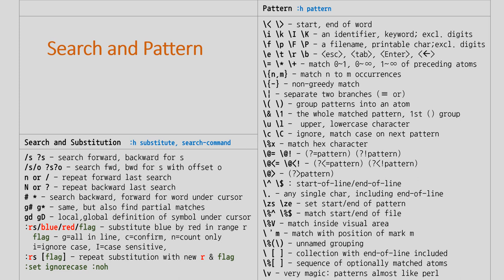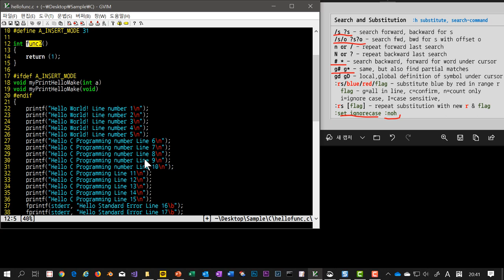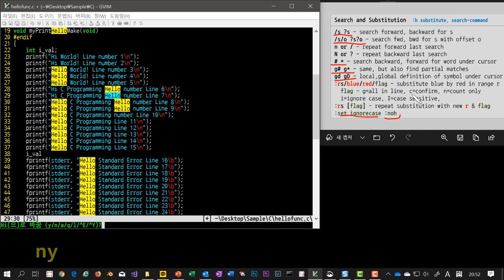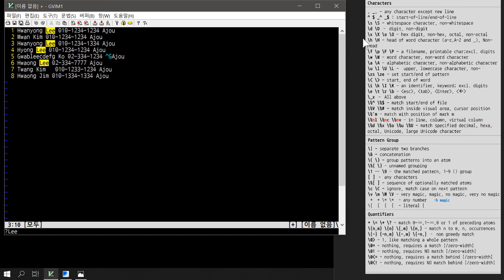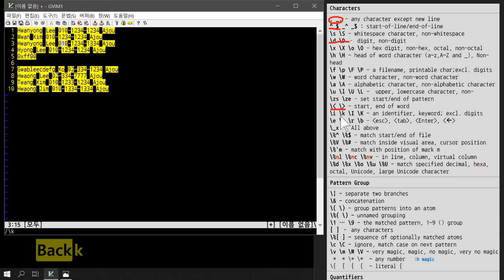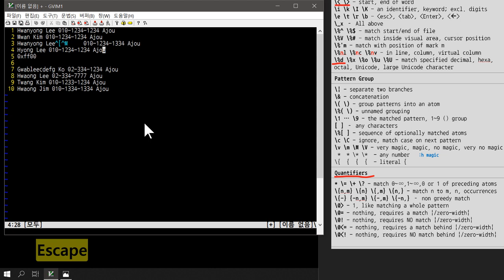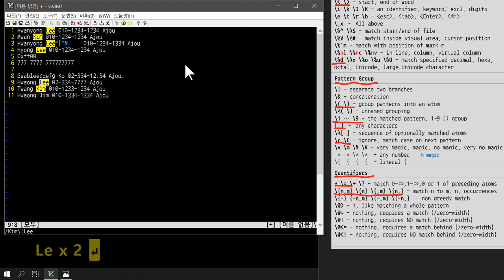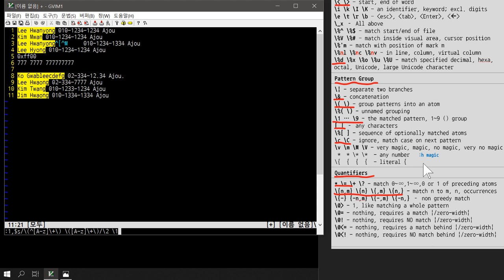[SWTT] vim 중급 (05/08) - Search and Pattern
[SWTT] vim editor 중급 (05/08) - Search and Pattern